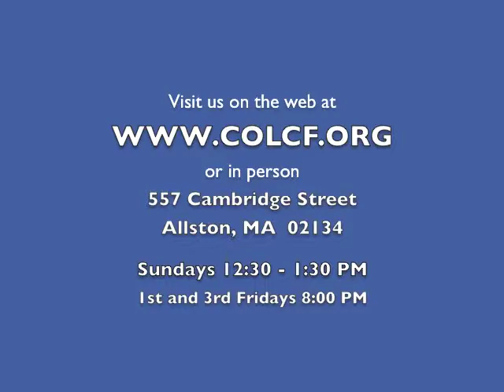2 Minutes of Prayer w/ Pastor Emmett (Wednesday, 8/20/2014)